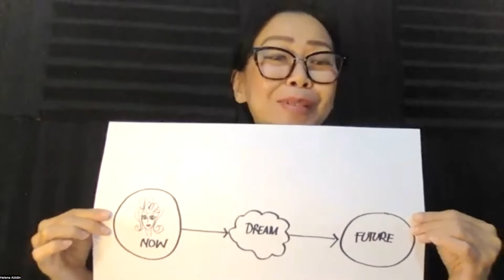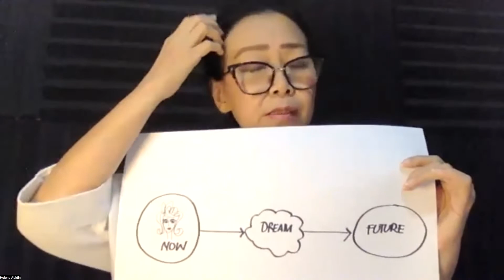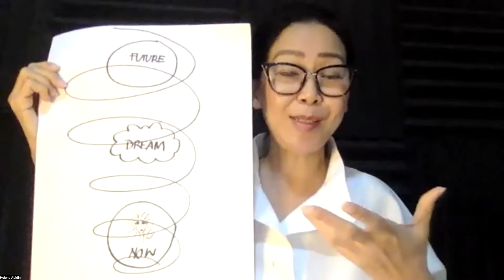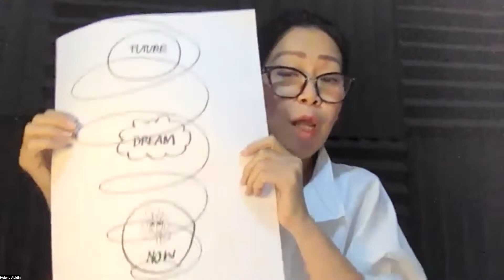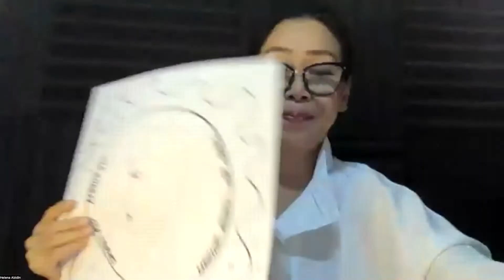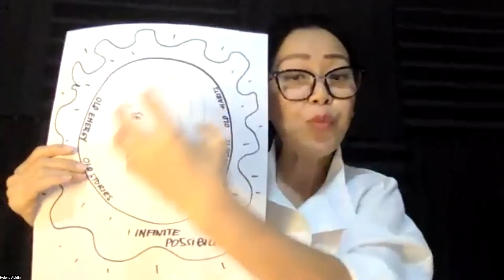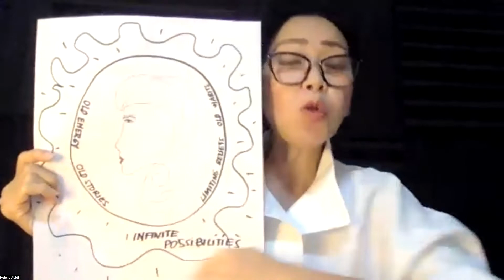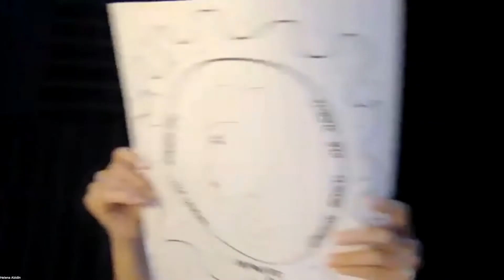LFC 2022 Summit - Co-Creating Our Dream: Imaginal and Experiential Creative Session by Helena Abidin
Helena Abidin will lead an exercise to co-create your dream using your imagination, creative visualization, senses, and movement.